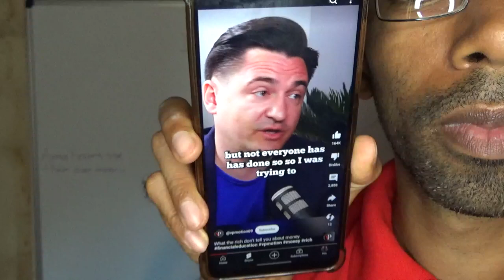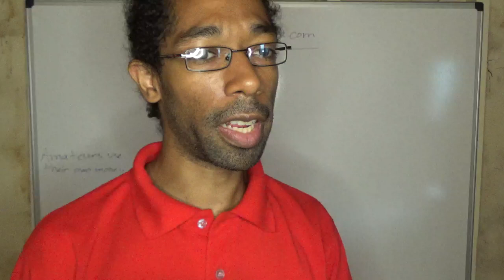Robery Kiyosaki - Rich People Don't Work For money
You can make money with digital products. People like to use information that will help get started with a business without a physical product or having to create one themselves.

Visit runwithvince.com where I can give the free blueprint to you. Earn 100% on 4 different products.

You'll be given a single web page called a lead capture page, sales page, training tutorials on every social media sites and more.

People are sick and tired of the games played with jobs. They don't feel they're being paid what they're worth, they can't take time off when they need to, etc.

An opportunity such as runwithvince.com is what people are looking for.